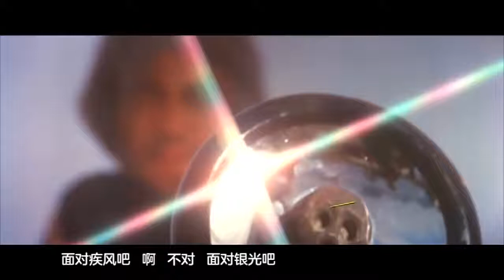18+ dukun satet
Pergi kedukun/paranormal minta pengasihan/guna2 kekasihnya supaya menderita..
Alias balas dendam

soalnya review bahasa #*#"#";-:#_*!@

Lebih jelasnya tonton aja,aku juga kurang paham😅😅

Jangan lupa sub yaw